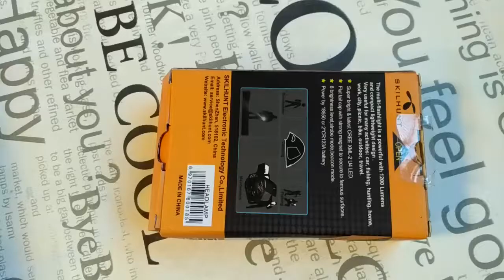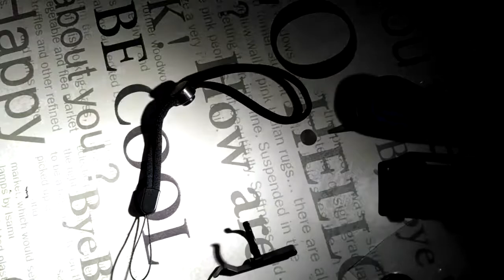Skilhunt H03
Pros - everything. It has small size, only a bit bigger than 18650. Enough flash, comfortable headband, magnet in tail.  Battery level indicator feedback. Clever mode allocation.

Cons- after 3 month using, nothing.